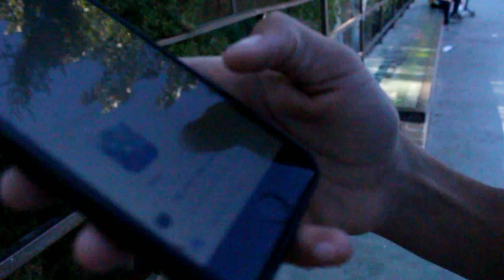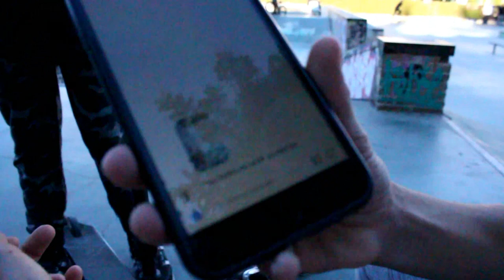Calling The Shots-1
muchas gracias a los comentarios del insta .
proximo video el S.C.O.O.T. dentro de poco